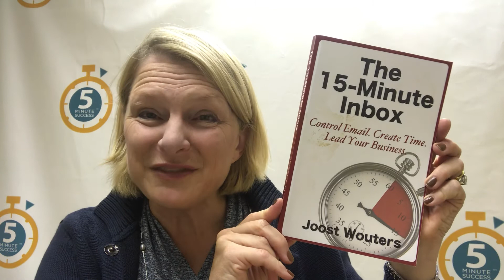Shout out to Susan Reische - Episode 99!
Susan Reische was on episode 99 of the 5 Minute Success podcast where she shared her tips to success from the 15 Minute Inbox!